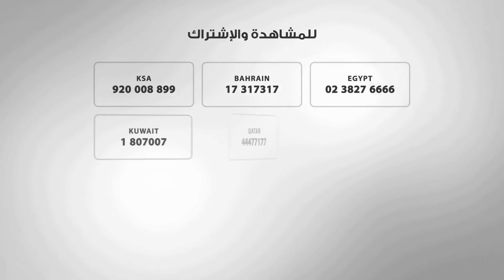هل تساعد شوربة العظام في خسارة 10 كيلو خلال 10 أيام؟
تعرفوا على الإجابة مع د. مروة نوح استشاري التغذية العلاجية

قنوات_الأسرة_العربية